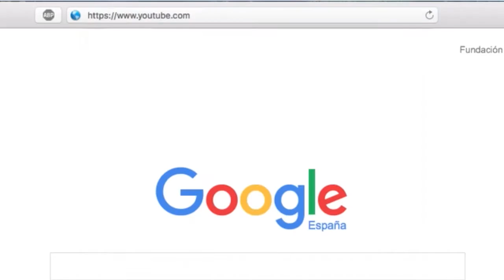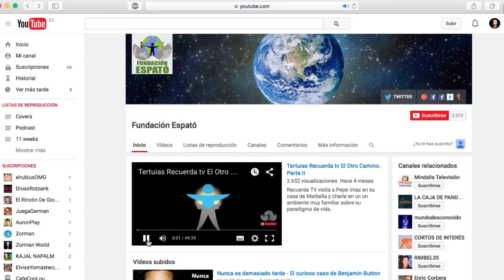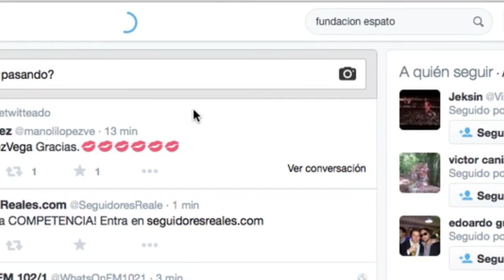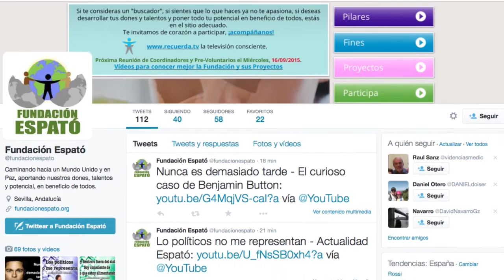La Fundación en redes sociales - Cortos de la Fundación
Lo cortos de la Fundación Espató son una serie de videos cortos en los que explicaremos que es la fundación, a que nos dedicamos, cuáles son nuestros objetivos, nuestros proyectos, nuestras actividades, y os damos las pautas a seguir para formar parte y ayudarnos si lo deseáis.

Puedes seguirnos en la página de Facebook de la Fundación Espató